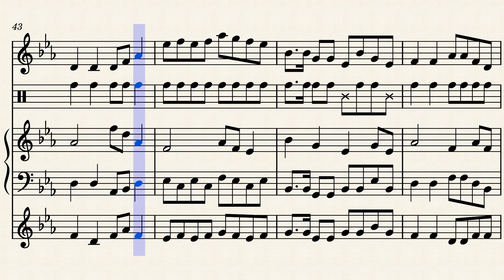Klar by Ballmann Otmar